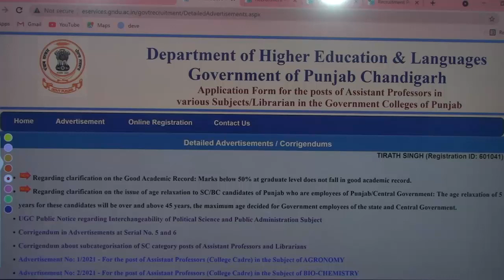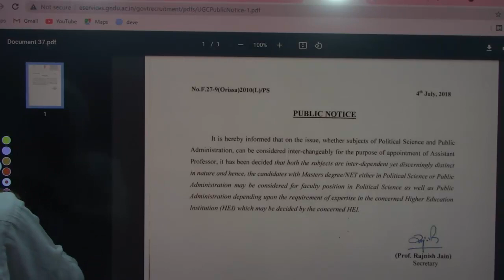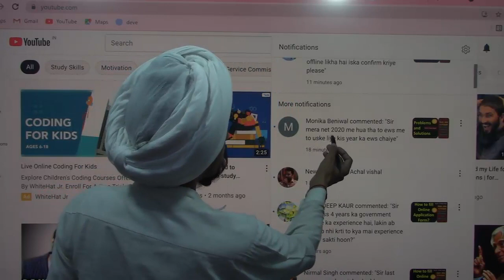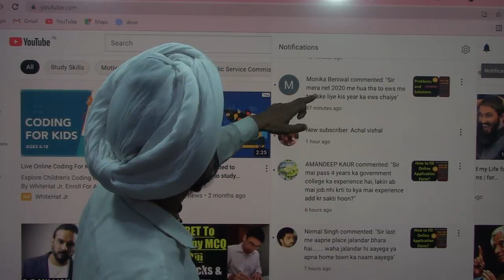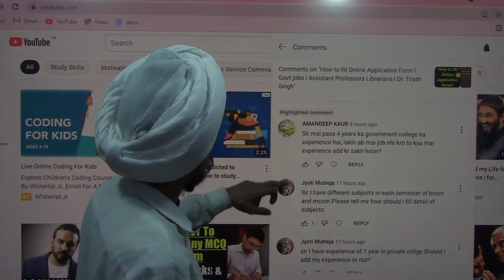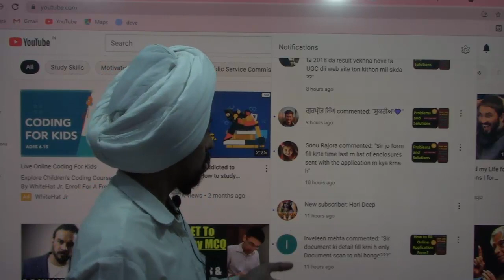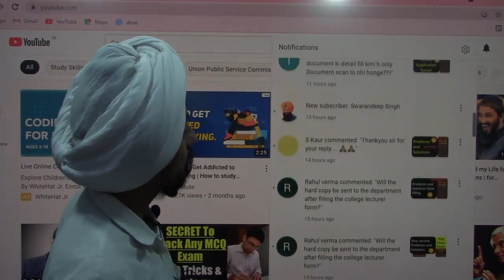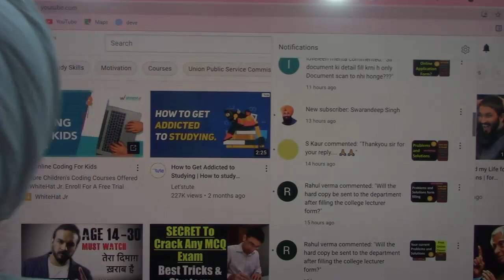Updates by DPI l Problems and Solutions l Govt jobs Punjab l Dr. Tirath Singh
UpdatesbyDPI ProblemsandSolutionsformfilling DPIcollegesPunjab2021 Assistant ProfessorsandLibrarians#Dr.Tirath Singh#